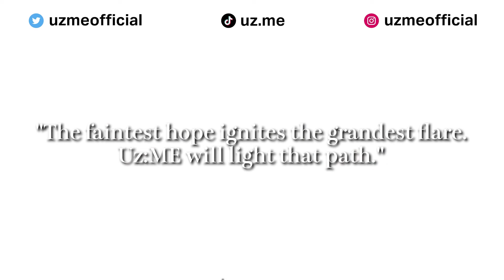NEW PROJECT WITH JAPANESE VOICE ACTRESS!